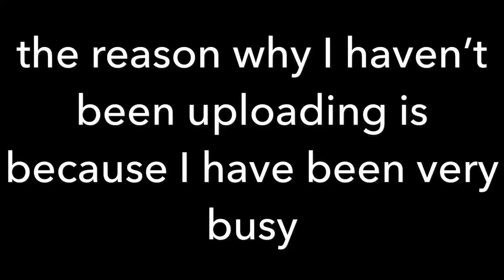The reason why I haven’t been uploading